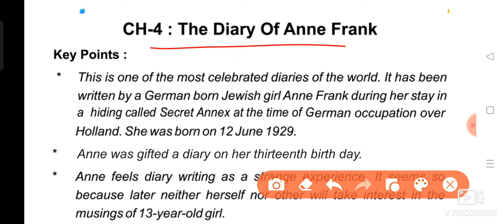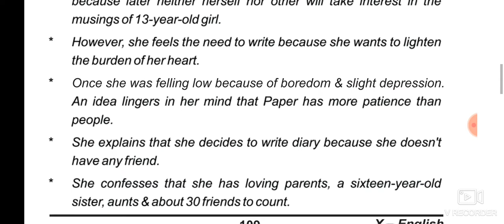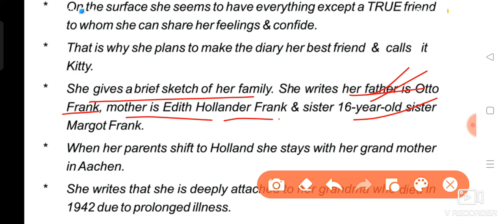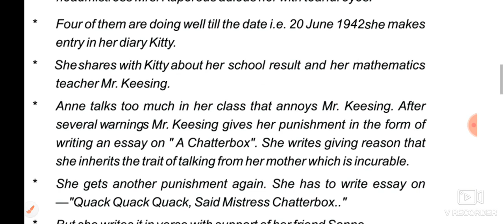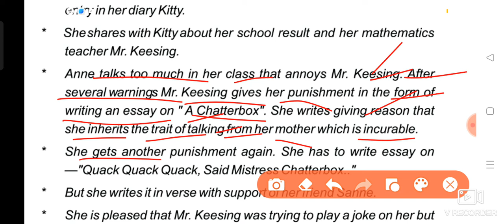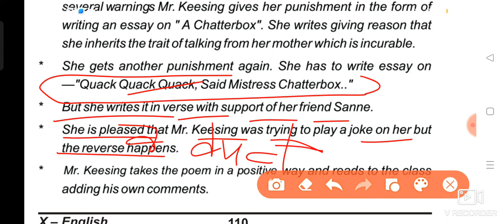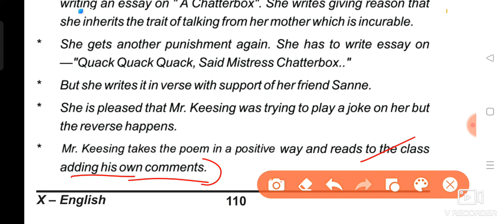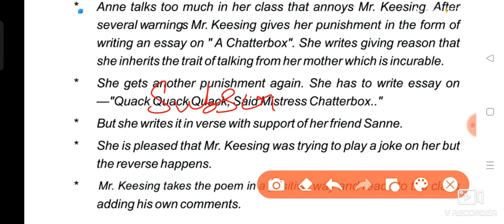Class 10 English From the dairy of Anne Frank Summery & Explaination First flight chapter 3